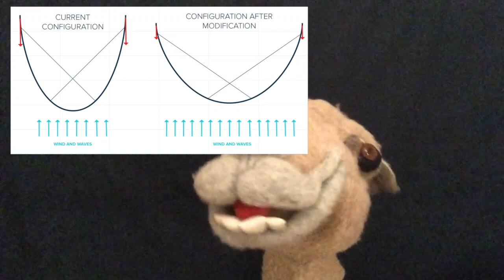Riffi P4A 2018 Ocean Cleanup Update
Riffi is excited that Ocean Cleanup System 001 has a great new name and is working out all the kinks for a system that will remove 90% of plastic from the ocean by 2040!

Riffi is also advocating resilience and persistence, go ahead and celebrate your mistakes!

Once again, Wilson and team are worthy of inclusion in the Project 4 Awesome!

Nifty new multinational donation page! Way to go Ocean Cleanup Team!

Project 4 Awesome!

Official System 001 “Wilson” update (first of 60 booms)

Follow Boyan Slat on Twitter!

I’m on Facebook! Am I? I am!